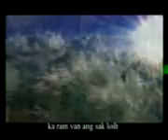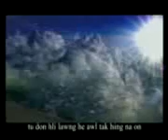Kan spep houh 9 h263